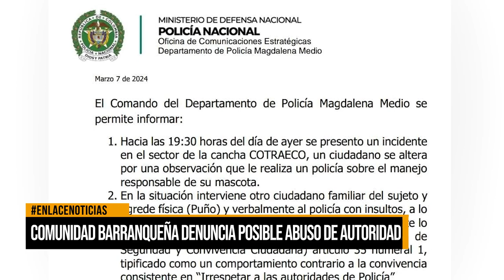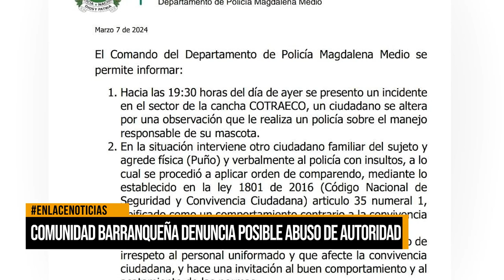Comunidad barranqueña denuncia posible abuso de autoridad